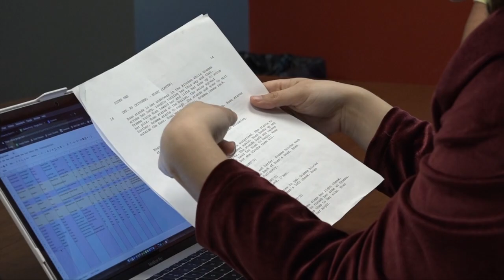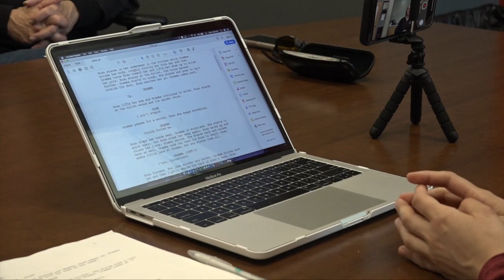Short Film 'Coyotes' Will be Filmed in Albion